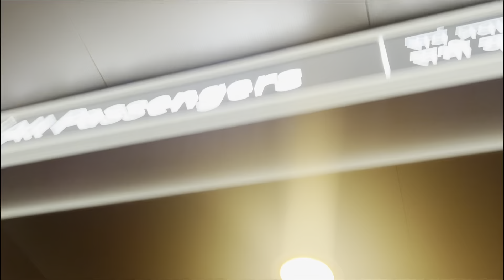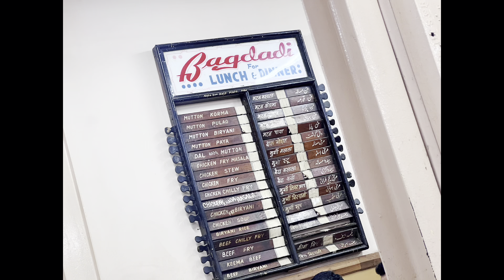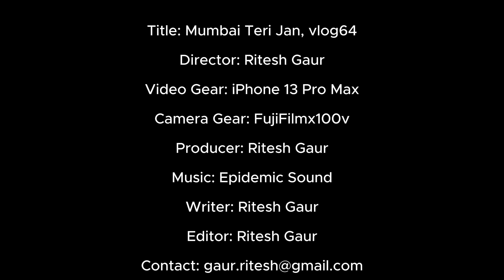Daily photos in Mumbai today. vlog64